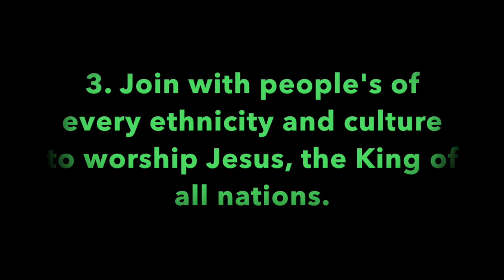Pleasant Green Sunday School Lesson 12-20-2020, Deacon, Barry Taylor